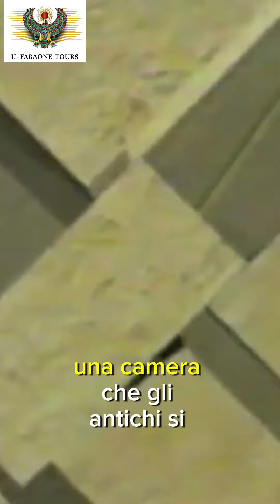Il Segreto della Camera del Re nella grande piramide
corrado malanga.
antichi misteri.
la lista sconosciuta.